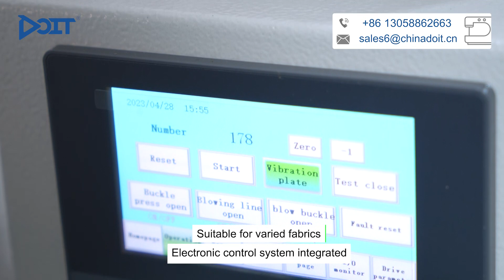DT 1903ASS-977LK Automatic button attaching sewing machine with button feeder